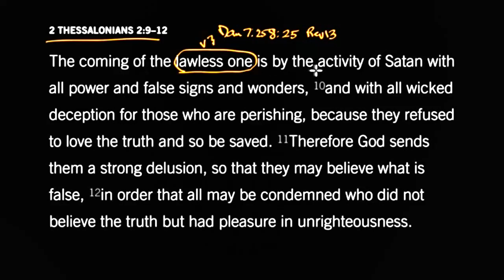The Narcissists’ Fear Spell Cast to Enslave You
Prepare Yourself to Meet God

For people who are waking up to all the deceptions present in this world, I understand how hard it is to realize you have been deceived basically to your entire life. This is what narcissists do, to use you as a slave supply for their satanic rituals. If you haven't realized by now what's going on in the world, you are either on deep denial or experiencing intense cognitive dissonance. In 4 months the narcissistic structure in this world enslaved people through fear by simply using their own words. Just like a spell casted upon people.

Credits: Blade Runner - 1979